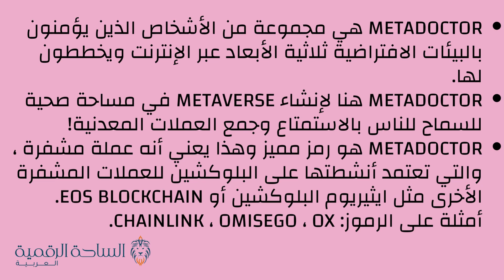MEDOC / MetaDoctor العملة الرقمية